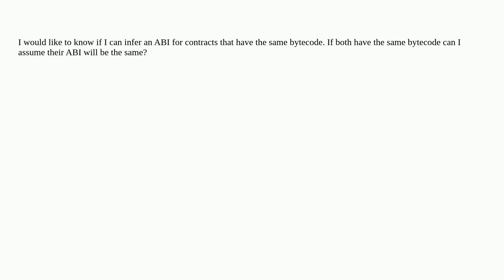Ethereum: Does contracts with the same bytecode have the same abi?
Does contracts with the same bytecode have the same abi?

A special thanks goes out to the community

  abi